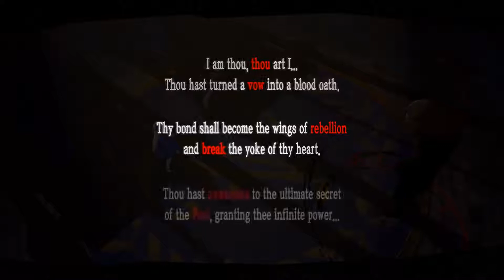THE RIGGED GAME - LP: Persona 5 Part 69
Short Story:  Everything is explained!

Long Story: The Phantom Thieves has just been wiped out from the face of the Earth while the world is being fused with Mementos. Meanwhile, back in the velvet room, Igor tells us. stuff. This is the best I can say.